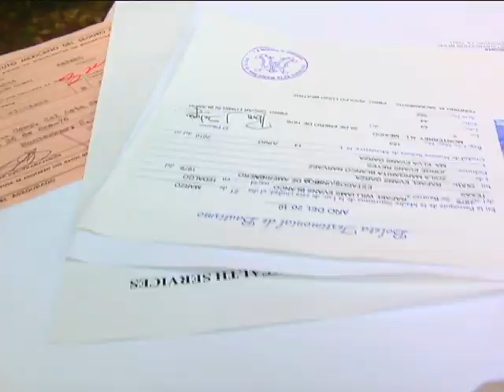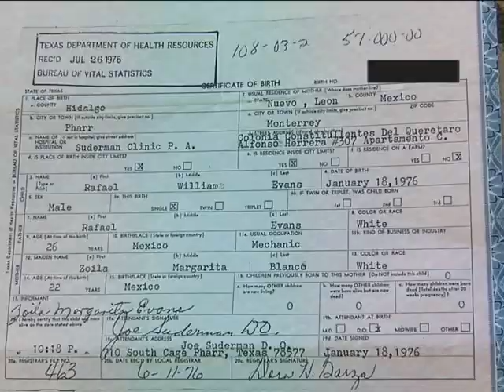Problemas para sacar pasaporte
HIstoria de un ciudadano americano que nació con partera y como muchos en su misma situación tienen problemas para sacar su pasaporte de EU. Marina Gil